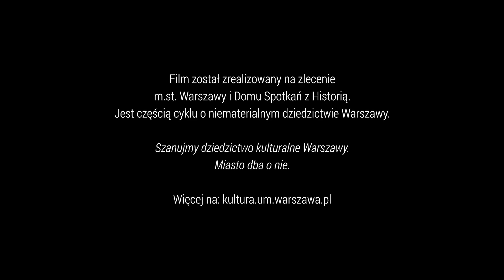Niematerialna Warszawa | O warszawskiej gastronomii | ZAPOWIEDŹ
Warszawskie knajpy, kawiarnie, bary mleczne... W najnowszym odcinku cyklu „Niematerialna Warszawa” oprowadzi na po nich Jerzy S. Majewski. Poznamy ich historie – dawne i te bardziej współczesne.

Varsavianista zaprosił do rozmowy stołecznych restauratorów i cukierników, którzy kontynuują warszawskie tradycje gastronomiczne. Dowiemy się, czym były handelki i gdzie można było przed wojną zjeść najlepsze flaki.

Warszawa w dwudziestoleciu międzywojennym była nie tylko polską stolicą polityczną i kulturalną, ale także gastronomiczną. Niepowtarzalną specyfikę knajpianego i kawiarnianego życia dopełniały królujące na talerzach dania: flaki, golonki, serdelki. Mogłoby się wydawać, że przedwojenne tradycje dzisiaj zanikły, ale na szczęście nigdy nie zostały ostatecznie przerwane. Ich ciągłość można odnaleźć w niemal identycznych ciastkach czy w działaniu barów mlecznych.

Materiał filmowy „Niematerialna Warszawa. Warszawska gastronomia” został zrealizowany przez Awangarda Media Group na zlecenie m.st. Warszawy i Domu Spotkań z Historią. Jest częścią cyklu o niematerialnym dziedzictwie stolicy, w którym staramy się uchwycić przekazywane międzypokoleniowo praktyki, tradycje i zwyczaje budujące warszawską tożsamość, a także kształtujące związek mieszkanek i mieszkańców z miastem.

Dziękujemy personelowi Hotelu Europejskiego oraz Baru Mlecznego Bambino za możliwość realizacji zdjęć we wnętrzach.

Scenariusz: Jerzy S. Majewski, Agnieszka Uścińska
Reżyseria: Agnieszka Uścińska
Zdjęcia: Jarek Wątor
Montaż: Jarek Wątor i Agnieszka Uścińska

Dźwięk: Tomasz „Wiedźma” Jędrzejczak

Ikonografia: Anna Brzezińska, Jerzy S. Majewski

Kierownictwo produkcji: Weronika Komorowska (DSH), Inna Siemicz

Wystąpili:
Jerzy S. Majewski — dziennikarz i varsavianista
Albert Judycki — cukiernik i współwłaściciel sieci cukierni Lukullus
Jarosław Szpakowski — właściciel i szef kuchni restauracji Pyzy, flaki gorące!